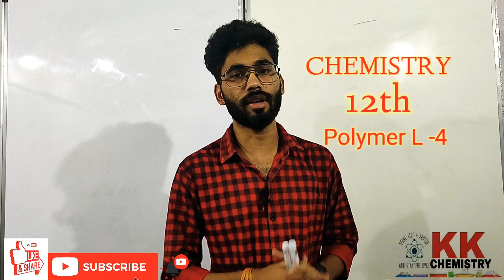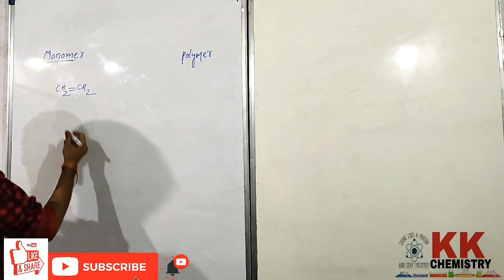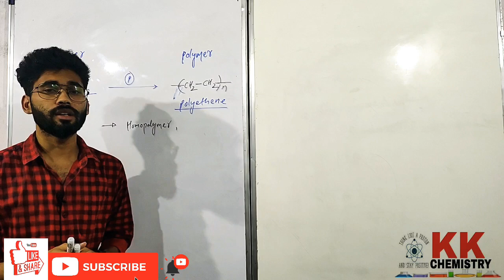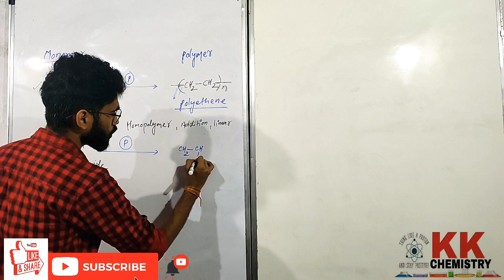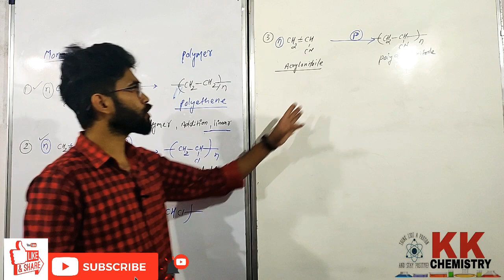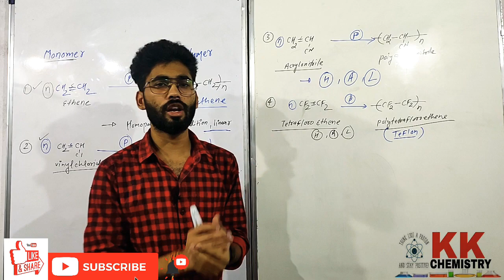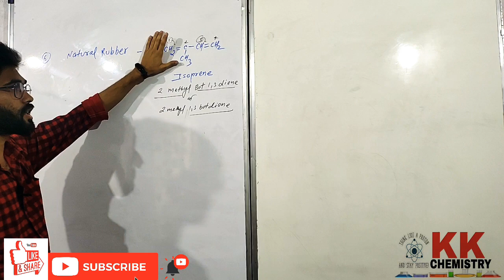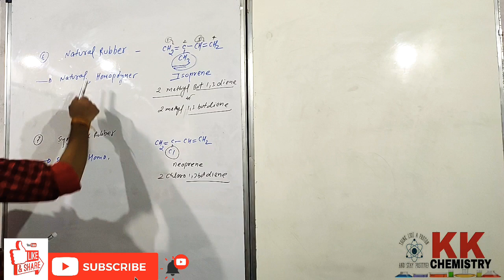Polymer L-04 NCERT Chemistry12th (बहुलक रसायनशास्त्र) for BoardExam,NEET,JEE By krishhnakant mishra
Hello everyones
Chemistry-12th for Board exams, NEET,JEEmains, Other competative exams
Chapter:- 15
Polymer
Lecture-04
By krishhnakantmishra

dr k.k.Biology&Chemistry classes
Also available pdf in my teligram, instagram, Facebook channel